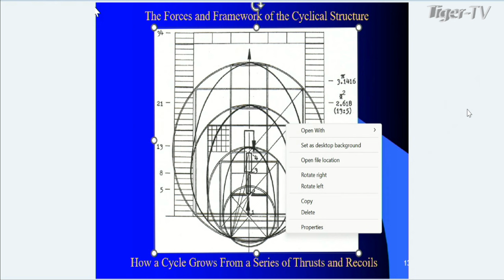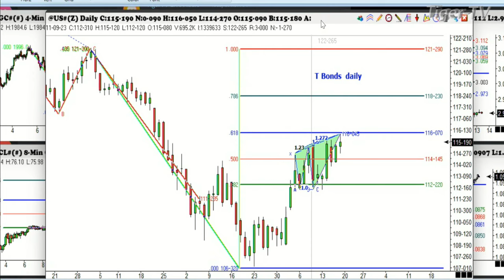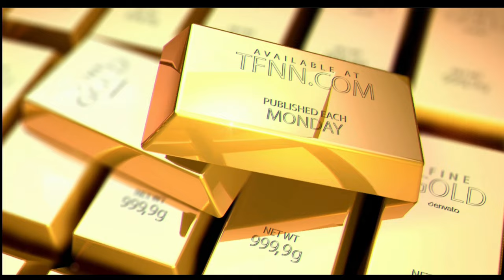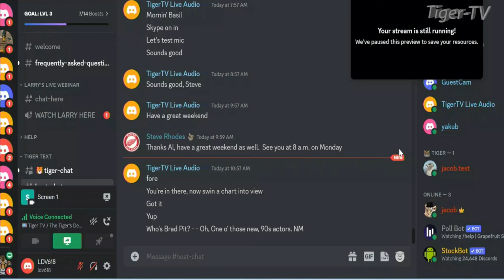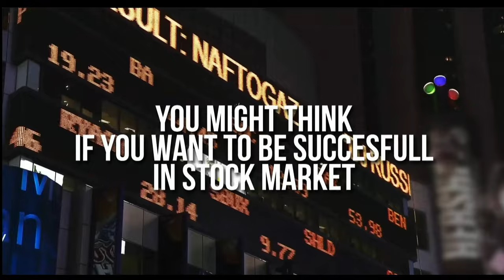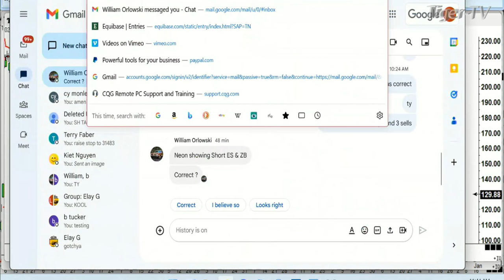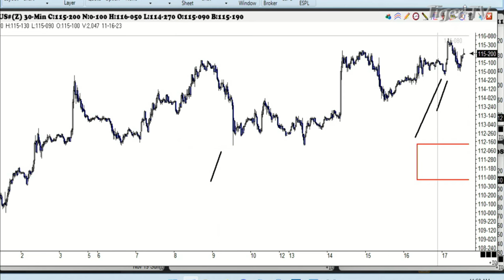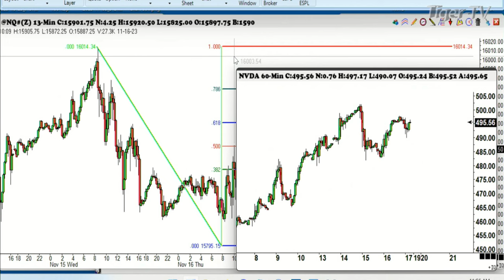November 17th, Trade What You See with Larry Pesavento on TFNN - 2023